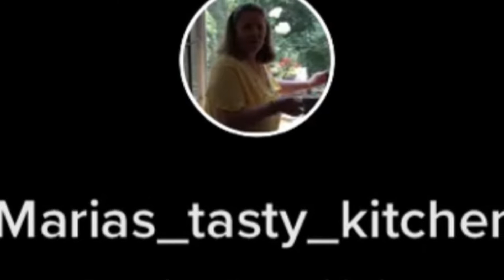Thank You 🙏 my YouTube Family😘🥂🥳❤️celebration